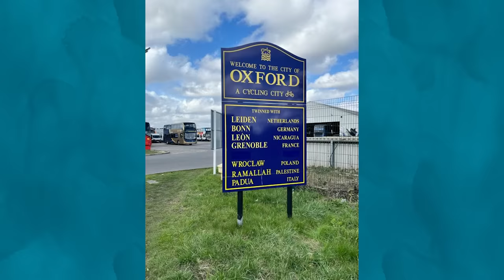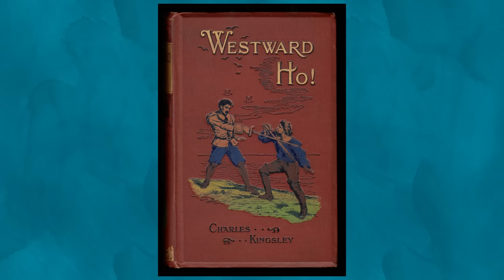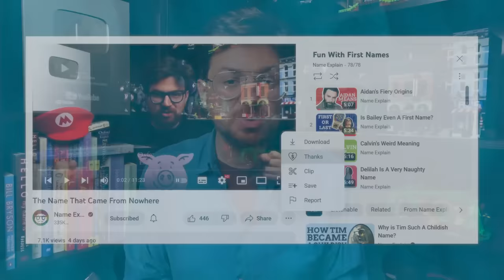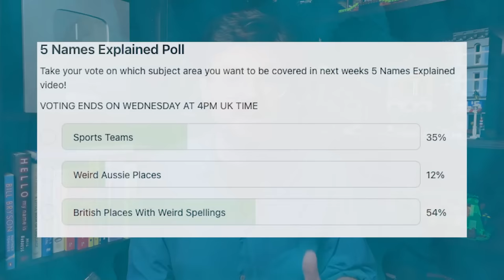Weird English Town Names